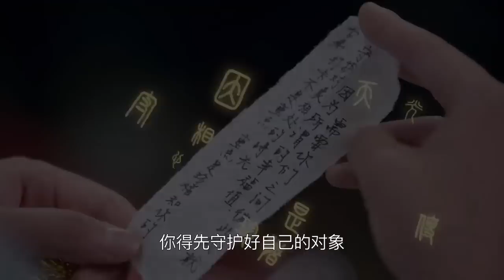《幸福近在咫尺》先导预告 [Eng Sub] Love Is In The Air (2018) Trailer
2018 New Chinese Drama to catch up!
Starring:
Ivy Chen 陈意涵
Wang Zi Qi 王子奇